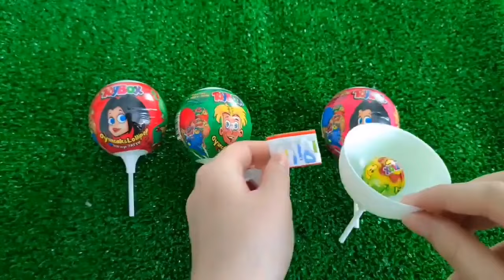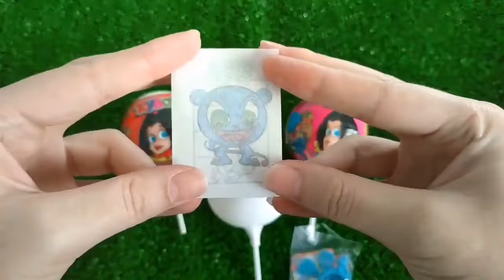Satisfying Video I How to make Glossy Lolipops in to Rainbow Pool with Candy Cutting ASMR Disney